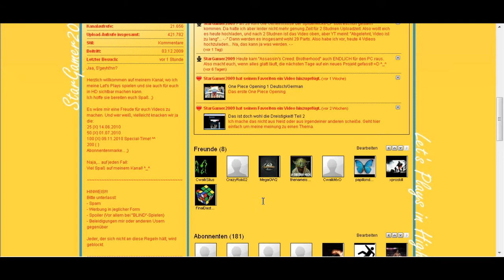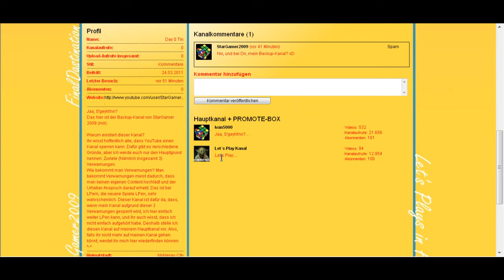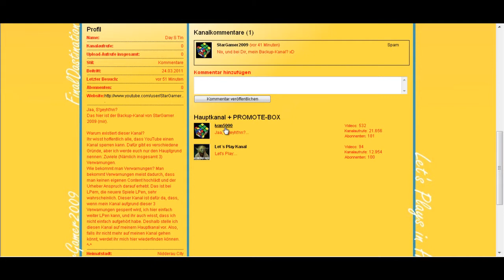Vorstellung von meinem Backup-Kanal "FinalDastination"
Im Video wird alles gesagt. ^-^